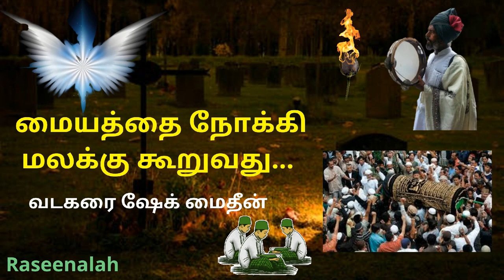மையத்தை நோக்கி மலக்கு கூறுவது | வடகரை ஷேக் மைதீன் | Raseenalah | HD